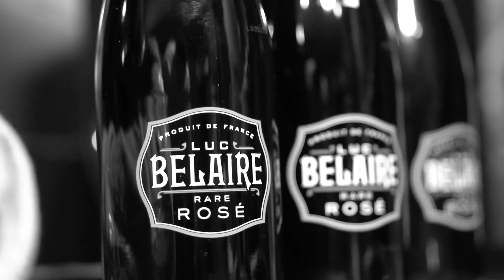Jumpmann Bean - Young Nigga